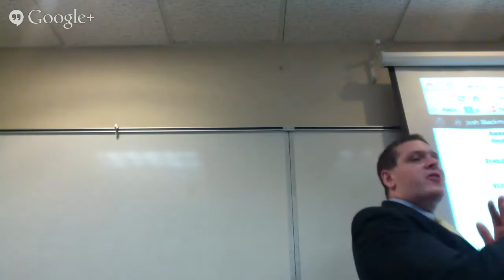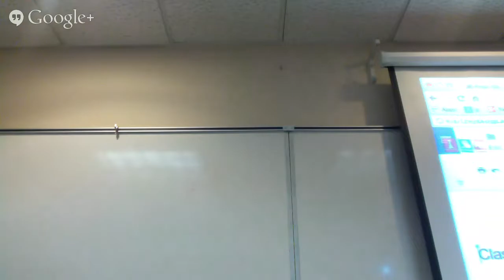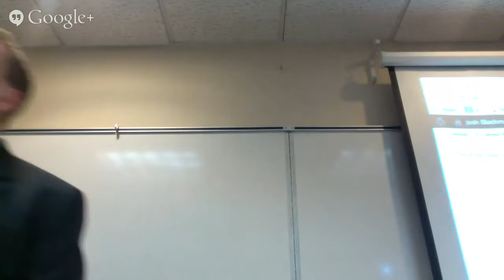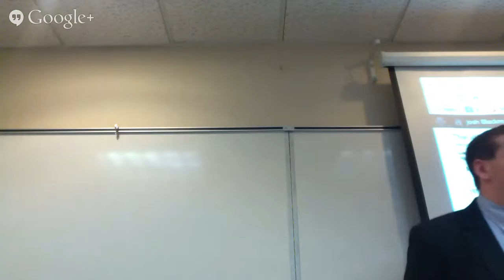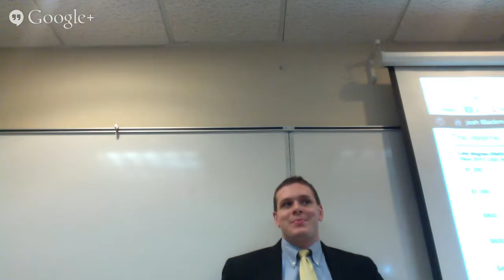Prop1 Class 19 - Marital Property II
Divorce, In Re: Marriage of Graham, Elkus v. Elkus, Termination of Marriage by Death, Elective Shares